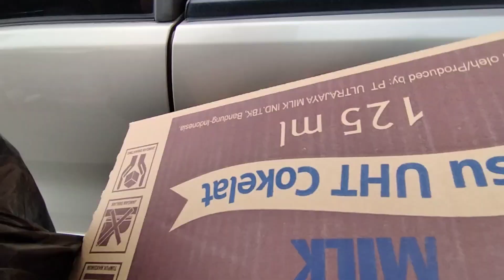Kican Tambal Gigi